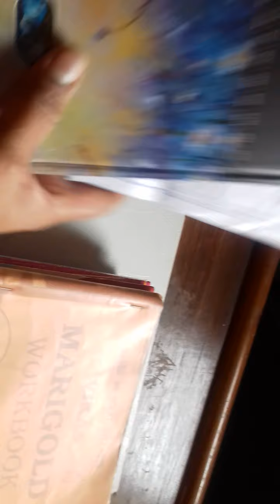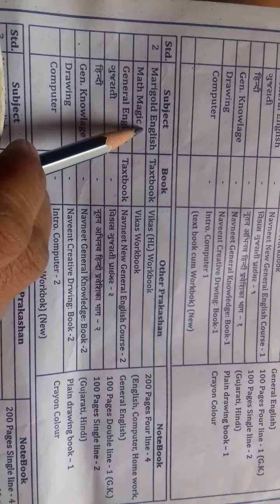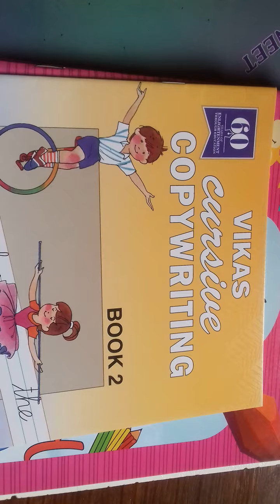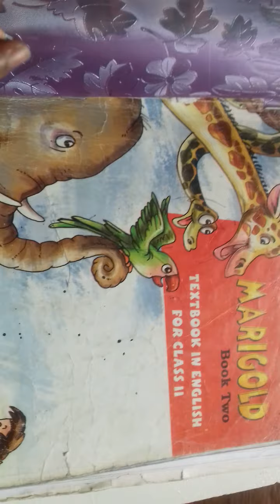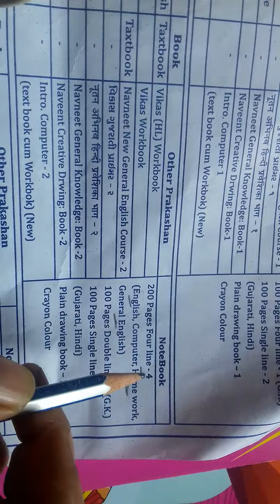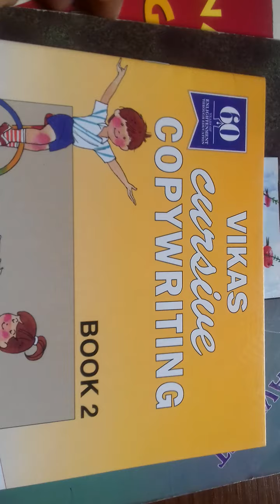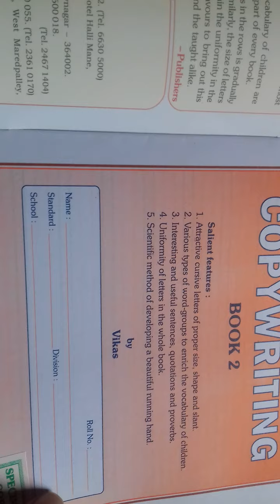std : 2nd ☺cursive writing☺Maniba English Academy ☺Anita paunikar